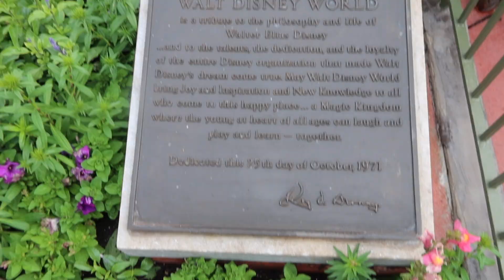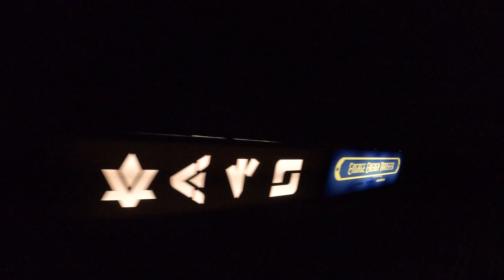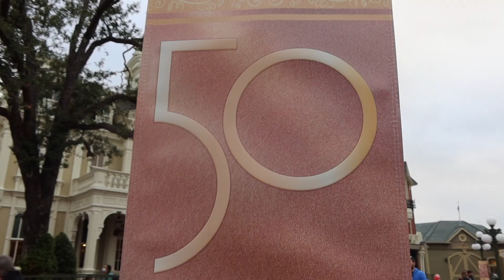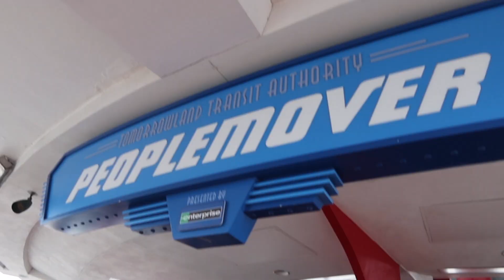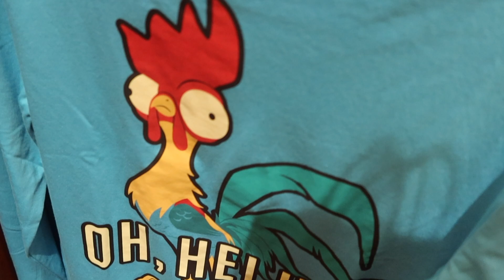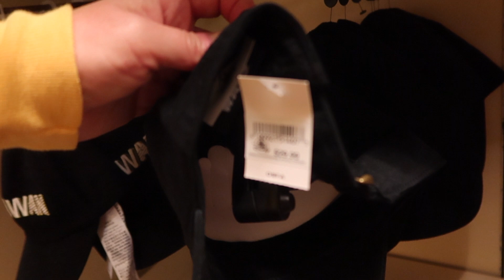WALT DISNEY WORLD VLOG: Magic Kingdom Disneyworld Characters, Rides, Merch, Food & Fun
Travel with us on a chilly January day to Disney's Magic Kingdom Park at the Walt Disney World Resort in Orlando, Florida for a busy park day full of characters, rides, merch, food & fun! What's your favorite Disney Park? Let us know down below!

We put a lot of effort into each and every one of our videos.  We hope you find them informative, entertaining, and we LOVE hearing your feedback!

The comments, opinions, and views set forth in this video are the reflected personal positions of the channel’s creators.  The comments, opinions, and views set forth within this video are not the official positions of The Walt Disney Company, and they do not reflect the Company’s position.

The links to the products provided above may be affiliate links, meaning, at no additional cost to you, we will earn a commission if you click through and make a purchase.